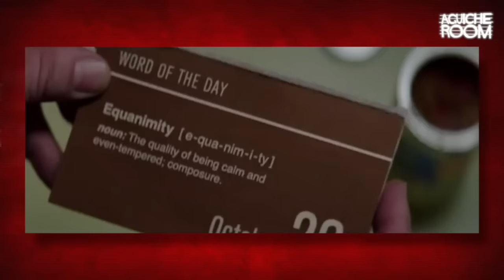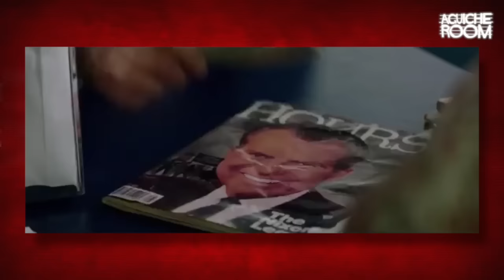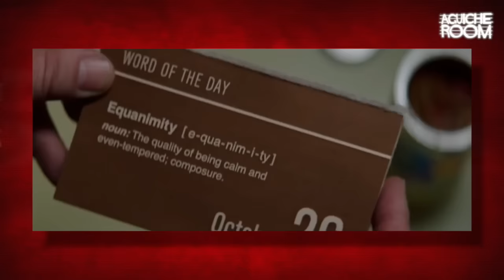Aguiche Room - The Nice Guys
Dr No & Plissken décryptent les dernières bandes annonces de l'actualité cinéma ou séries télé. Sans trop se prendre au sérieux et de façon généralement foutraque, cela va de soi.
Aguiche Room d'après une idée originale de Philippe Guedj et Damouk.
Réalisation : Damouk.
Montage : Yoann CASALS.
Production : Olivier LUBIN InTheBlix.